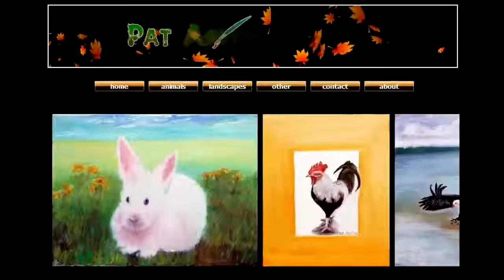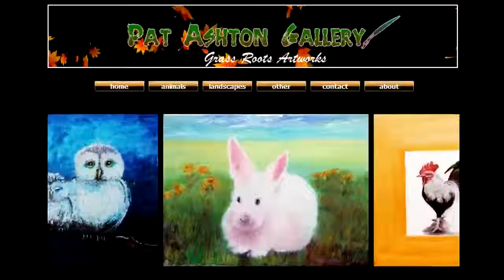Pat Ashton Grass Roots Art Gallery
PAT ASHTON - GRASS ROOTS ARTWORKS
North Stradbroke Island (Queensland Australia) was "ISLAND PARADISE" for Pat & her husband George.
Pat discovers her talent to paint and George his love of flying.
On moving to picturesque Mt.Tamborine Pat joined the Mt.Tamborine Arts group.
Mt. Tamborine is a mecca for Artists.
With combined lifestyles they never thought it could get any better.
Then on 22nd December 1988 everything changed.
Police were at Pat's door.
George had crashed his ultralight & was killed.
Pat put down her paint brushes giving up all things, they did together.
25 years go by. . .
Pat's friend Margo see's a "Pat Painting" for the first time.
She & her friend Nigel urge Pat to "pick up her paint brush & paint again".
Pat paints her first painting in 25 years. . .
Here is selection of "Pat's Paintings" . . .
She is an inspiration to all . . . .